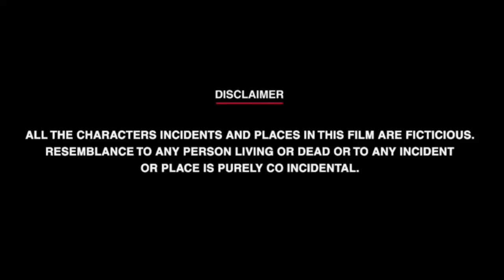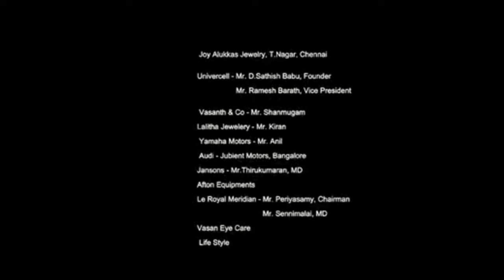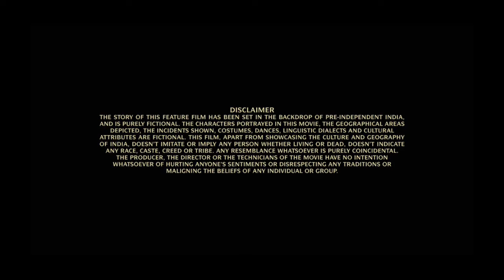Brahmastra Full Movie In Hindi | Ranbir Kapoor, Alia Bhatt, Shah Rukh Khan, Amitabh | Review & Facts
Brahmastra Full Movie In Hindi | Ranbir Kapoor, Alia Bhatt, Shah Rukh Khan, Amitabh B | Review & Facts

Brahmastra Full Movie Hindi Review & Facts By South Filmy Talk